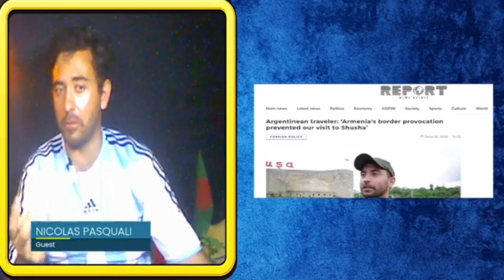আর্জেন্টিনার ভ্রমণকারী নিকোলাস | Traveler Nicolas from Argentina | Bunker Show | Episode-06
Wecome to Pritish Mondal's Lifestyle Vlogs. Our guest is Nicolas Pasquali. He is from the Latin American country Argentina. He has visited 177 countries, which is the highest in his country. If he can visit all the countries, he will earn a Guinness World Record. If the viewers have any questions for Nicolas, please drop them in the comment section. He will try to answer them.

স্বাগত সবাইকে। নিকোলাস পাসকোয়ালি, আর্জেন্টিনার মানুষ। এই টেনিস শিক্ষক এপর্যন্ত ১৭৭টি দেশ ঘুরেছেন যা তার দেশের সর্বোচ্চ। বিশ্বের সবগুলো দেশ ঘুরতে পারলে তিনি গিনেস রেকর্ডের অধিকারী হবেন। তাঁর গল্প আসতে চলেছে।